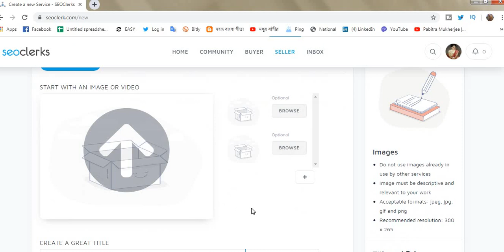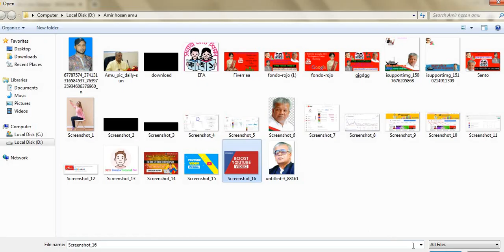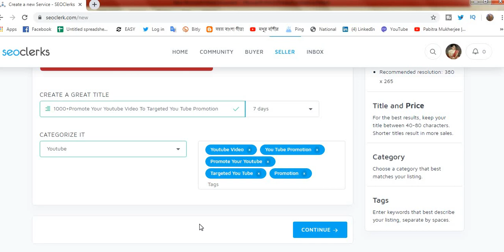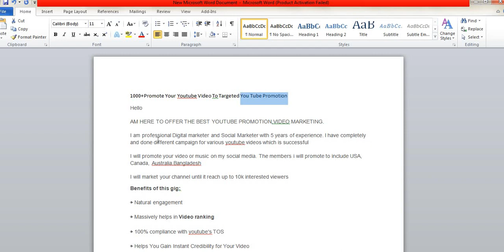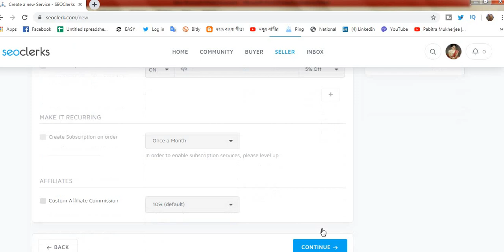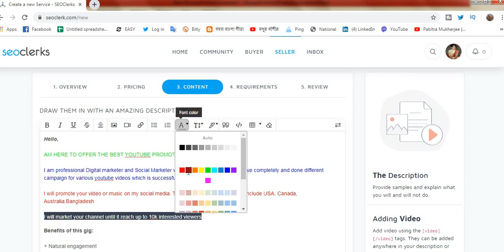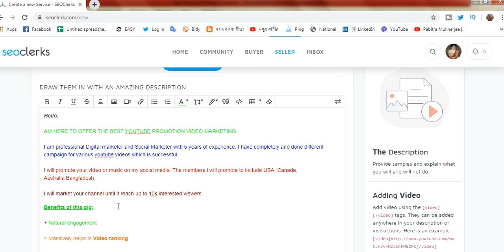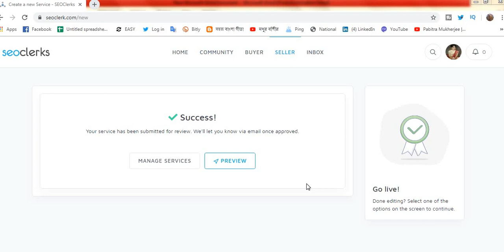How to Create SEOclerks Sell in youtube Service | Seoclerk marketing A -Z bangla Titorial (7st part)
Hello Friend,
For those who are unable to make the gig with the YouTube service in the SEO Clark Marketplace, this video is just for you (A to Z). Friends Share more with your friends if you like the video.